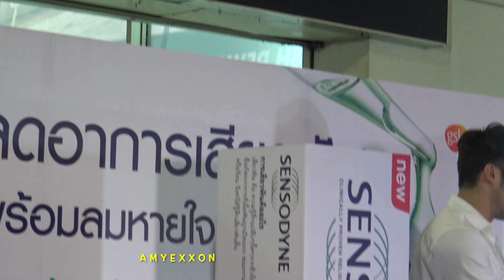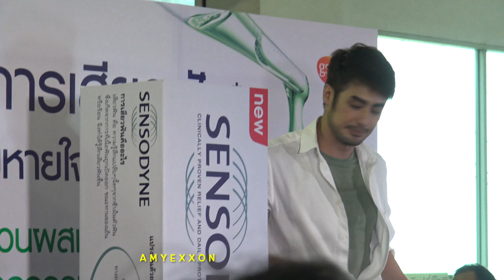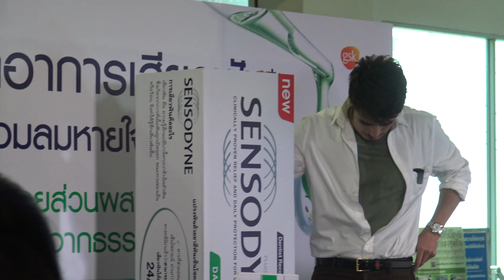Boy Pakorn at Event: Sensodyne 8Aug20 (Part 2/3) | AmyExxon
บอย ปกรณ์
ช่วงจับสลากลูกค้า ผู้โชคดี
Event: Sensodyne
@ Big C รัชดา
8 Aug 2020

(Part 2/3)

ขอขอบคุณ น้องนาเดีย มือคลิปตลอดงานนี้ด้วยค่ะ
ขออภัย พื้นที่ด้านใน มีทีมงานของงานเดินผ่านตลอดเวลา จะถูกบังหน้ากล้องค่ะ